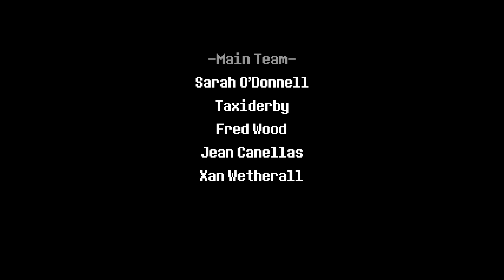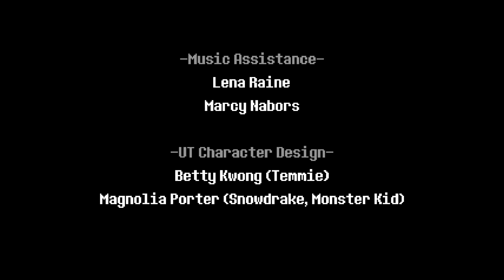Snowgrave Spamton NEO Fight + Ending